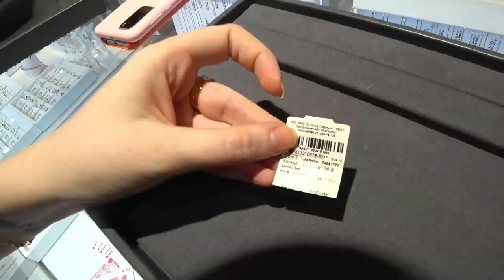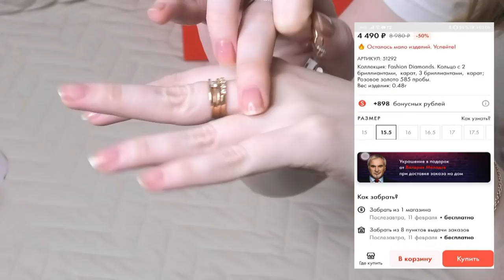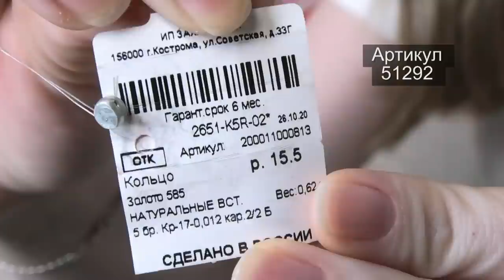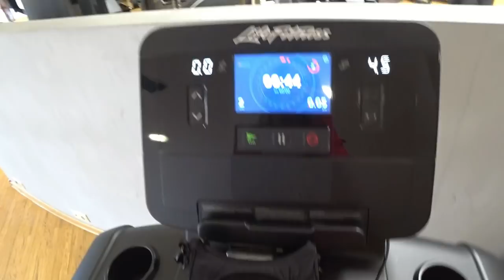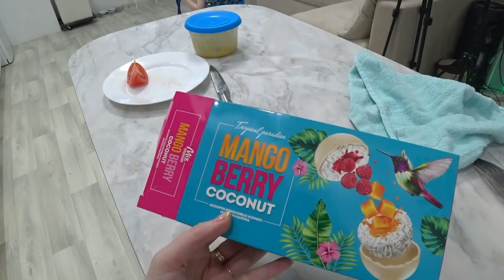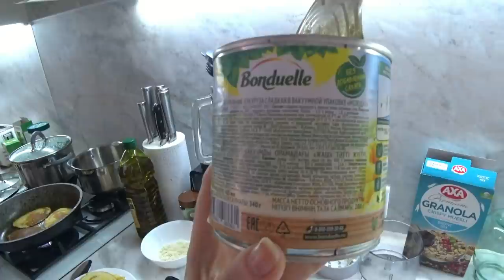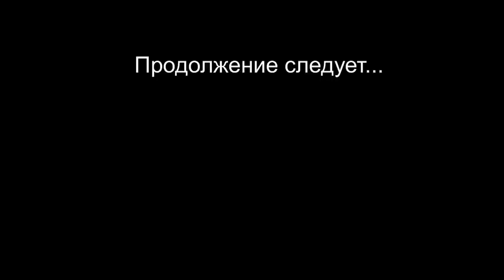ЧУДО-ЖЕНЩИНА🔥 Мой ЭКСТРА день💣 Что купила нового в sunlight❤️ SilenaSway_Силена Вселенная